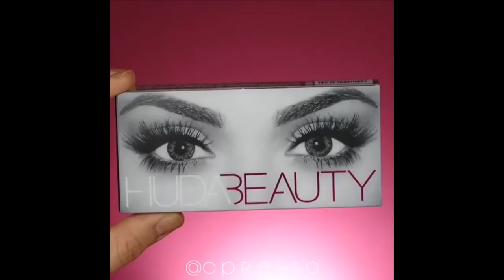Great New Makeup Ideas, Eyecatching Compilation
Ok, it's time to get your GORGEOUS ON!

We do not own all the videos.  Credits will be seen below or on creative commons Video host.